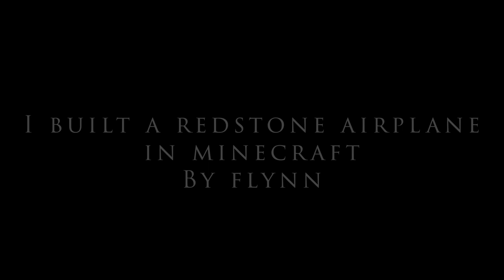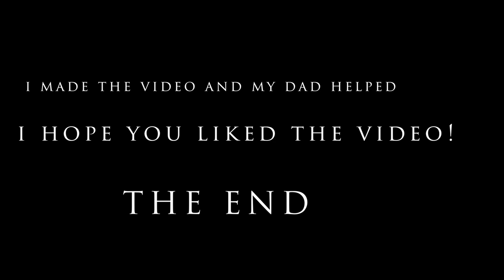FLYNN HOMEWORK VIDEO